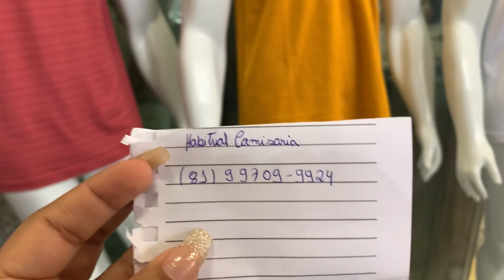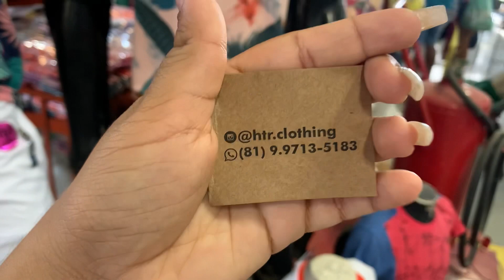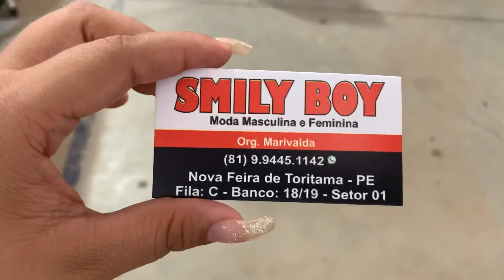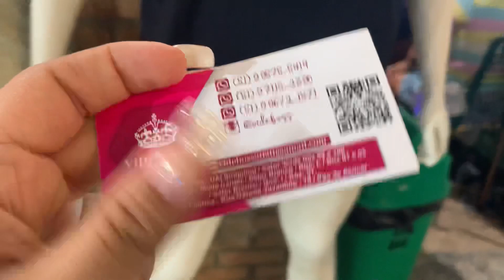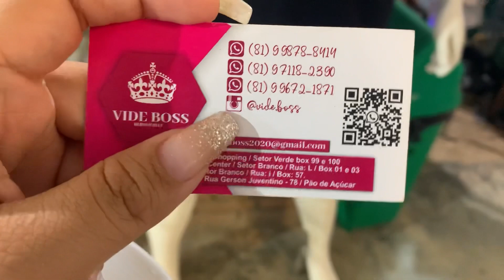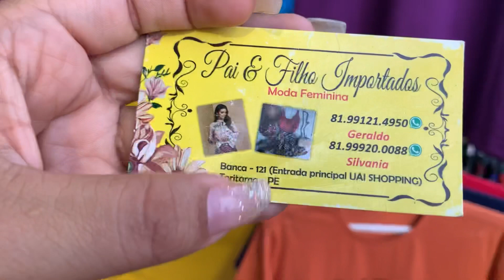Feiras de Pernambuco 2021 pesquisa de preços- moda masculina